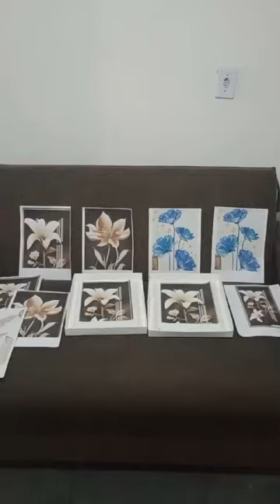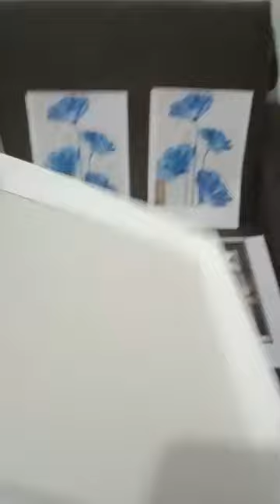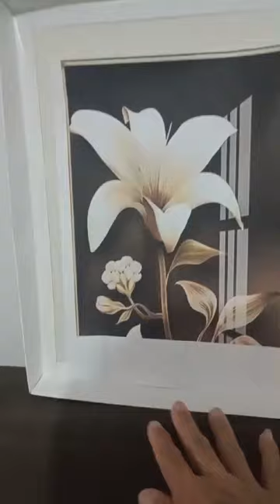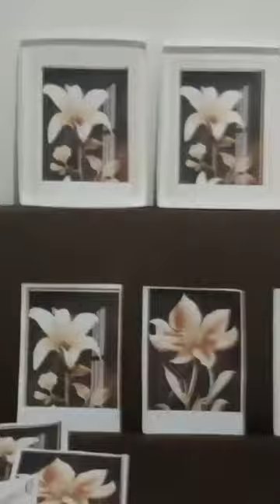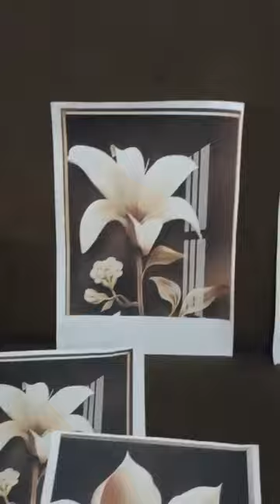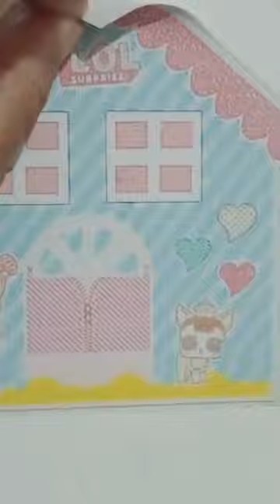faça varios quadro lindos sem gastar nada